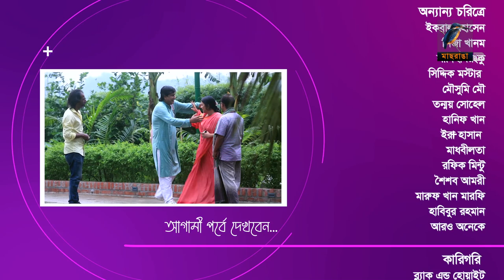অদল বদল | Odol Bodol | Ep 100 | Zahid Hasan, Nadia Ahmed, Farhana Mili | Bangla New Natok 2022